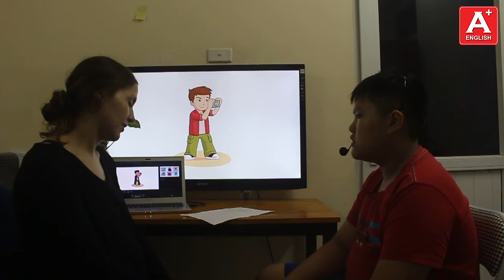Bài Test cuối khóa - Minh Vũ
Minh Vu is a kind boy, always excited to participate in class activities. He understands me very well but has some trouble completing full sentences when responding. He remembers new vocabulary and sentence structures very well, but at times makes some mistakes. I don't think its anything to worry about, I think he just gets so excited when talking in English he mixes up some words. We can work on improving pronunciation but over all he is doing great, he has great memory and he performs well in class.